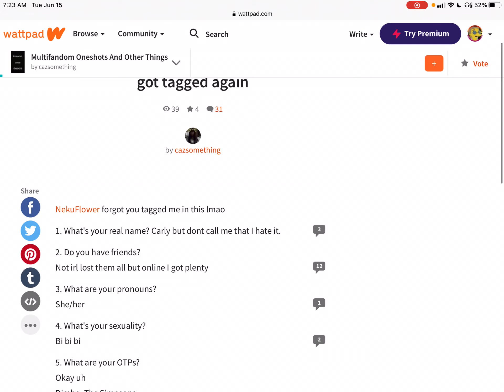bro what is this